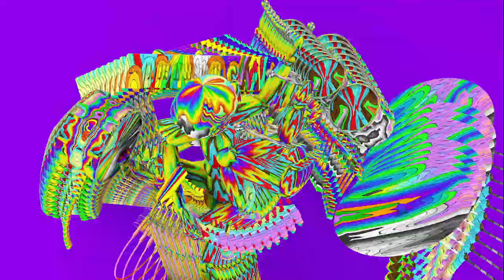TMRRW Reel 2017